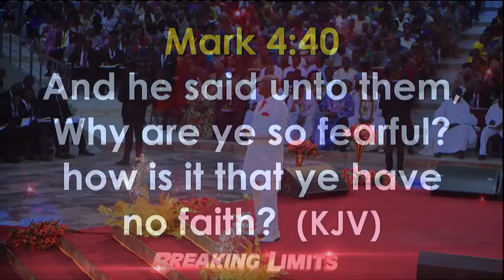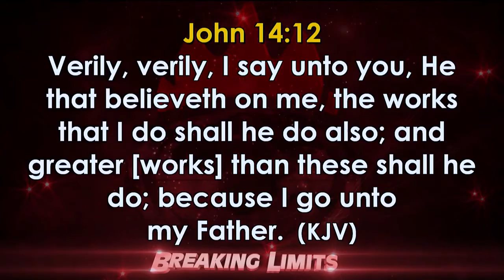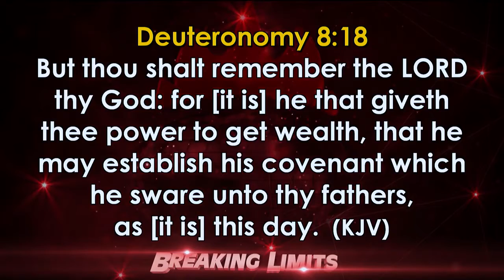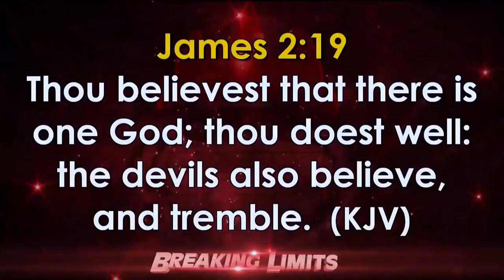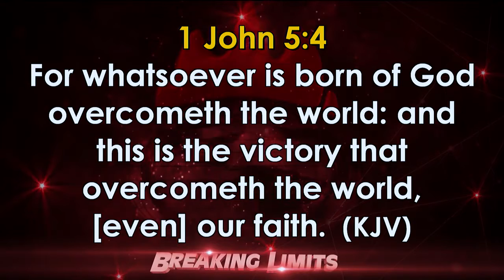FAITH AND FEAR BISHOP DAVID OYEDEPO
FAITH AND FEAR | BISHOP DAVID OYEDEPO. Little fear equals no faith.
Faith does not eliminate the distraction...it shifts the attention!